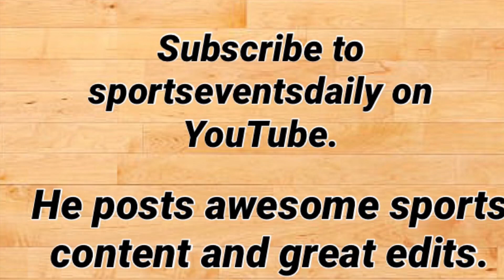Phoenix Suns vs Charlotte Hornets Game Recap | 1/19/19 | NBA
Phoenix Suns vs Charlotte Hornets Game Recap.